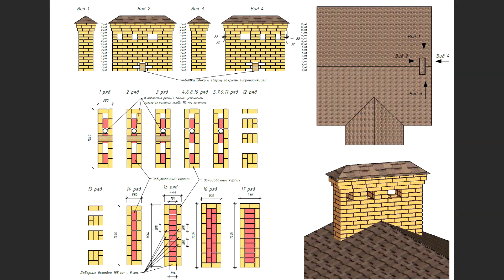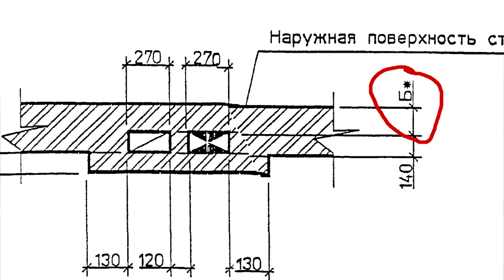Вентиляция в частном доме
Сбербанк: 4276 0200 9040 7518 - Вебер Антон Викторович